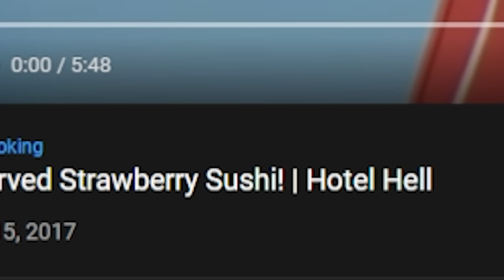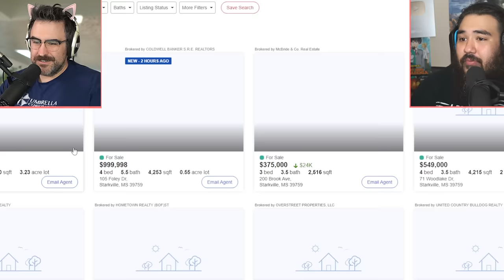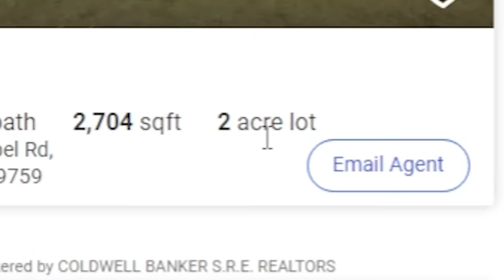Gordon Ramsay Went To My Hometown And Hated It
Hotel Hell! Gordan Ramsay went to my hometown and tried some strawberry sushi...he hated it. Starkville isn't really my hometown but it is really close and I went to college there. I hated it as well.